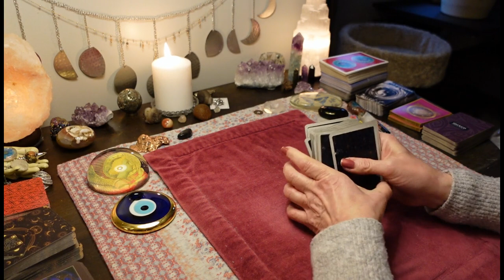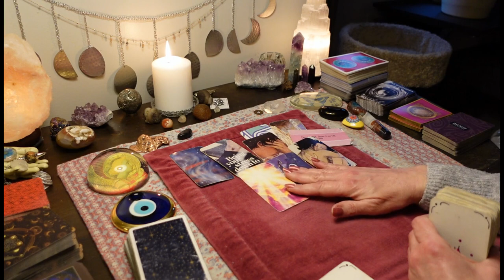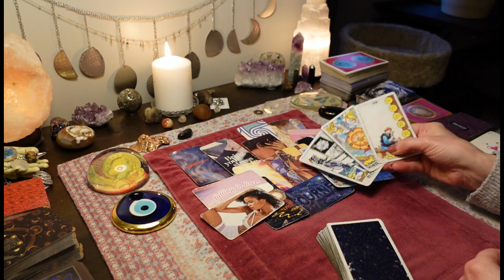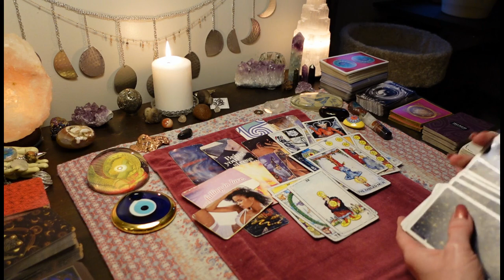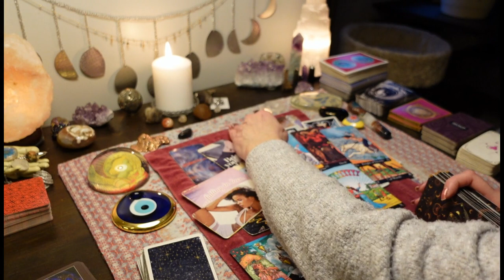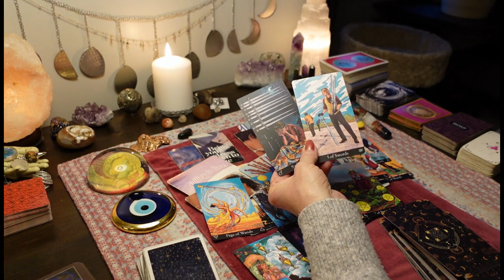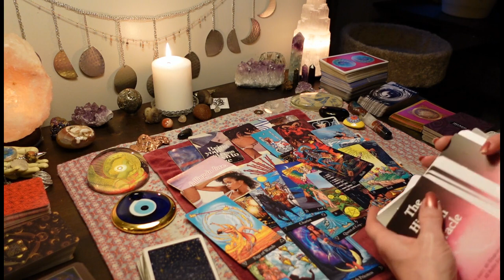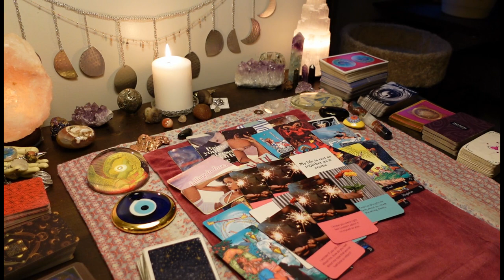CANCER: Crazy Read! They're A MESS Right Now. Awakened On New Years. LOVE TAROT